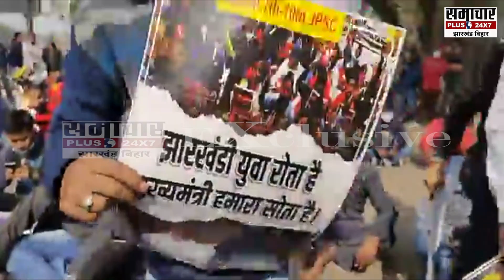JPSC अभ्यर्थियों का मुख्यमंत्री आवास घेराव, परीक्षा रद्द करने की मांग जारी | JPSC Ranchi